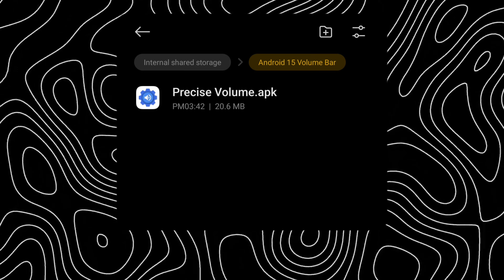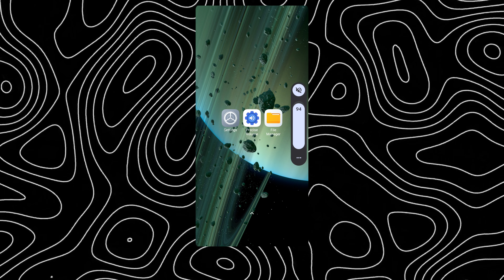Install Android 15 Volume Bar On Any Android Device - For Free • No ROOT / TWRP | Techtitive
Install
Android 15
Volume Bar
Any Android Device
Free
No ROOT
No TWRP
Customization
Mods
Tweaks
Tips
Tricks
Hacks
Apps
System UI
Settings
Custom ROM
Themes
Modifications
Firmware
Features
Device
UI
System
Android
Installation
Tutorial
How To
Customize
Upgrade
Enhance
Improve
Android Mods
Android Tweaks
Android Tips
Android Tricks
Android Hacks
Android Apps
Android Customization
Android System UI
Android Volume Bar
Android 15 Volume Bar
Android Custom ROM
Android Theme
Android Modification
Android Firmware
Android Features
Android Device Tips
Android Device Tweaks
Android Device Mods